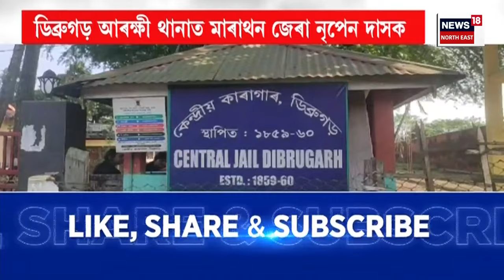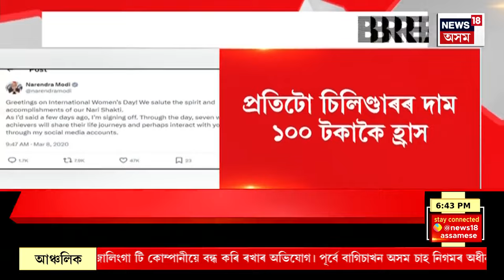PRIME TIME 18 | কামৰূপ মহানগৰ আয়ুক্ত কাৰ্যালয়ৰ অৱসৰপ্ৰাপ্ত হেড এছিষ্টেণ্টক গ্ৰেপ্তাৰ